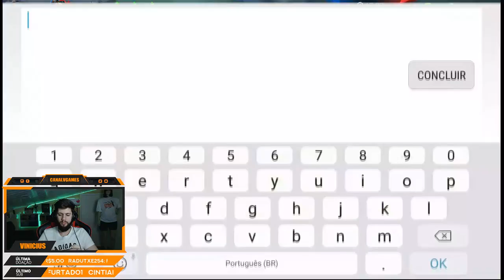GANHEI A MULHER MARAVILHA - NOVO PERSONAGEM ‹Arena of Valor›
Finalmente desbloquiei a nova personagem de arena of valor, a mulher maravilha!!